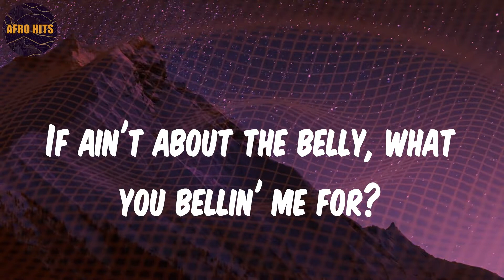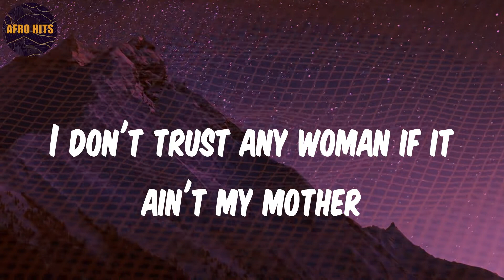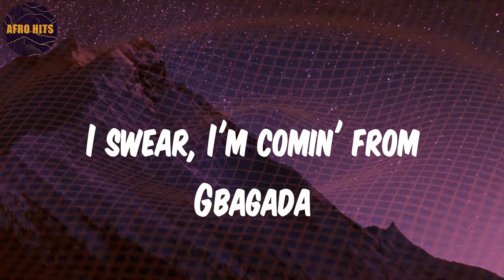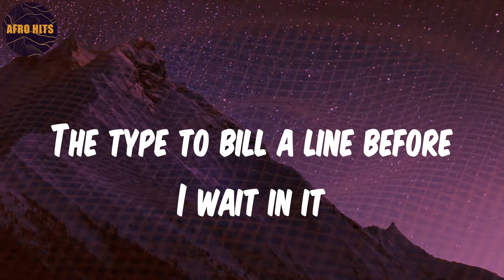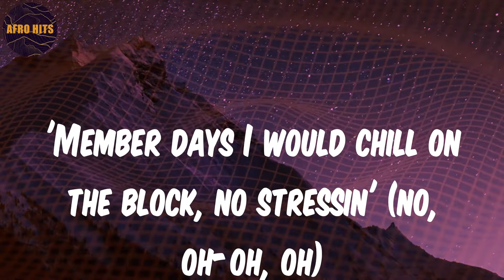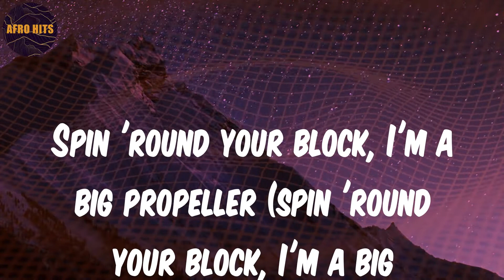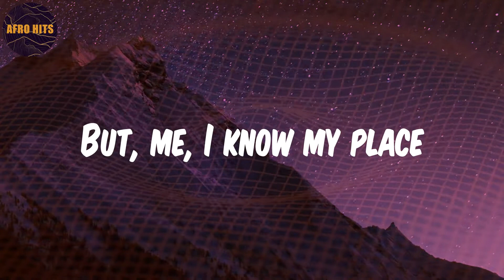Propeller (feat. Dave & BNXN) - Lyrics - Jae5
Lyrics:
(JAE5)
Oh-oh-oh, oh, yeah-yeah
Woah, woah-oh, ayy-ayy
Oh-oh-oh, say
Been a long time since I learned to put rhymes together
Spin 'round your block, I'm a big propeller
Came with my team, I came with my breddahs
I swear, I'm coming from Gbagada
Been a long time, I put rhymes together
I swear, I'm comin' from Gbagada (yeah)
I can't deal with him 'cah he shakes with his left hand
Married to the hustle, the money my best man
Me against the world, my girl, my best friend
I sleep in South, and chill in the West End
And, I'm ready for war
If ain't about the belly, what you bellin' me for?
What you tellin' me for?
Henny, I must've had a twenty or more
Anymore, then, I put her in Cappelli Amore
16, the wrong one to play with, pussy
Big '44, no safety, pussy
We're comin' from Gbagada, niggas wanna claim the gutter
I don't trust any woman if it ain't my mother
'Cause I'm a big propeller
Lean, clean, like sweet Vanilla
Remember when I had to sleep for dinner
I'ma live and live to tell the story
Everyday I give God the glory
I swear, I'm comin' from Gbagada (woah-oh)
Oh, been a long time, I put rhymes together (been a long time, I put rhymes together)
Spin 'round your block, I'm a big propeller ('round your block, I'm a big propeller)
Came with my team, I came with my breddahs (I came with my breddahs)
I swear, I'm comin' from Gbagada
Do you know a G like me?
If you don't know, I done sail a couple seas
Many things I don see
So, you can't tell me shit, my G
I learned to put lines together before I learned to put lines together
You know me, I stay with it
The type to bill a line before I wait in it
And, we're spinnin' the block
That's one-for-one like the women I block (one-for-one like the women I block)
'Member days I would chill on the block, no stressin' (no, oh-oh, oh)
Black car, black suit, black weapon
The Henny's a double, they call me 007 (yeah)
Been a long time since I learned to put rhymes together (to put rhymes together)
I swear, I'm comin' from Gbagada (woah-oh, oh)
Spin 'round your block, I'm a big propeller (spin 'round your block, I'm a big propeller)
I swear (I swear), I'm comin' from Gbagada
I don't care what they say
Moni k'owo mi pe
Won ni pe "mo gb'omo lo'le
But, me, I know my place
Say, me no care what they say
Place